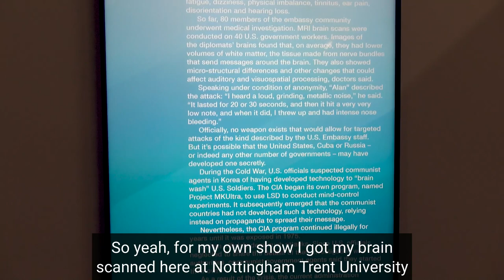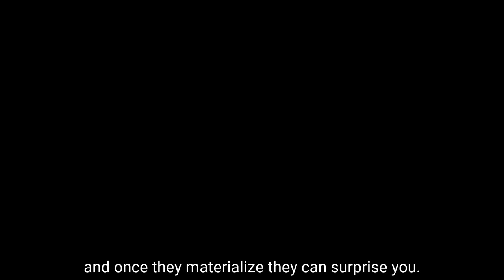Artist Interview: Sung Tieu at Nottingham Contemporary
Our exhibiting artist, Sung Tieu, discusses her show, In Cold Print at Nottingham Contemporary, 8 Feb - 3 May 2020.